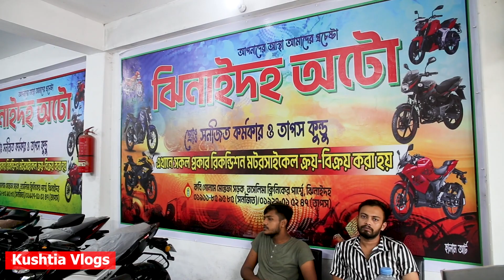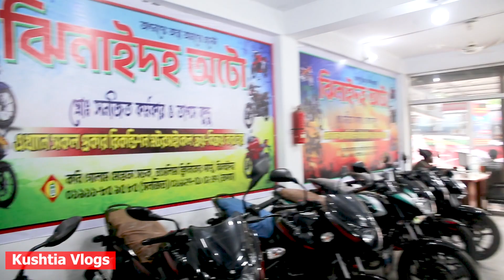ঈদ অফার | Second Hand Bike New Update Price in Bangladesh 2022 | Used Bike Price in Bangladesh 2022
Second Hand Bike New Update Price in Bangladesh 2022 |